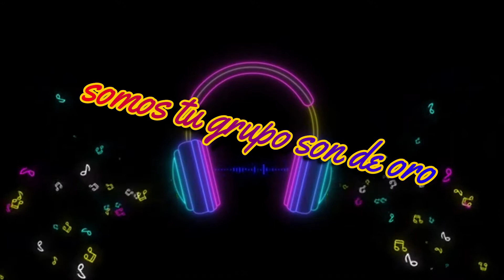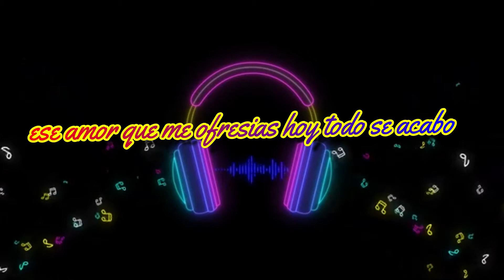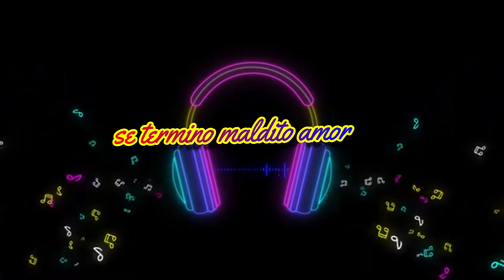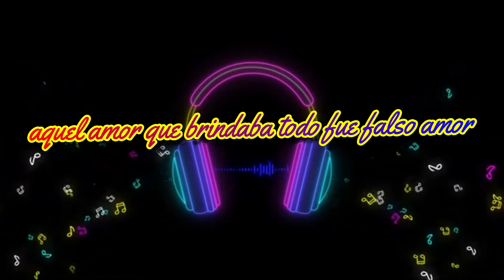FALSO AMOR (( SON DE ORO)) LETRA